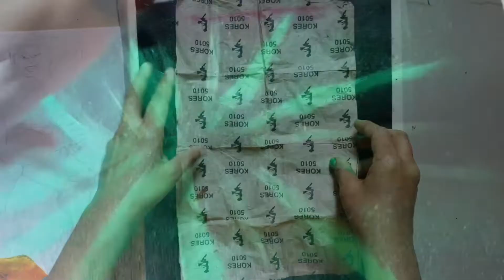Step-by-Step Hulk Painting on Canvas || Easy Tutorial || Vibha Arts || for all the Avenger Fans 😉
(Original Picture Credit- Pinterest)

Shades used in this artwork :
Light Green
Deep Green
Sap Green
Leaf Green
Yellow
Black

Share your feedbacks down in the comments section..

 "Click on below link for many more Videos from Vibha Arts

Father's Day Special Artwork [Vibha Arts] 👨‍👧‍👦 -

Bal Hanuman (Saturday Special) [ Vibha  Arts ] -

*do try the artworks and tag me on Instagram*

take care 🙂